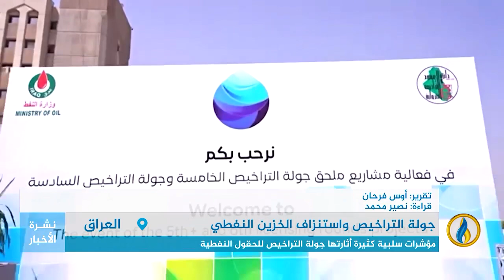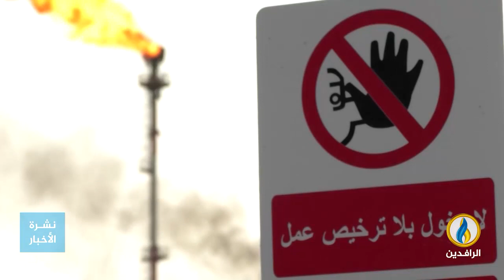تقرير | مؤشرات سلبية كثيرة أثارتها جولة التراخيص للحقول النفطية